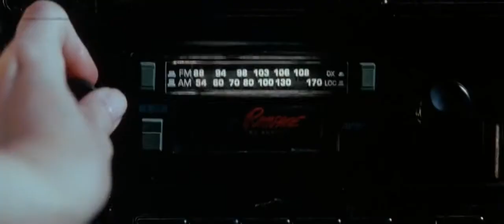DEATH PROOF: The Final Car Crash Scene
Death Proof is a 2007 American thriller film written and directed by Quentin Tarantino. It stars Kurt Russell as a stuntman who murders young women with modified cars he purports to be "death-proof". Rosario Dawson, Vanessa Ferlito, Jordan Ladd, Rose McGowan, Sydney Tamiia Poitier, Tracie Thoms, Mary Elizabeth Winstead, and Zoë Bell co-star as the women he targets.
The film was originally released theatrically as part of Grindhouse, a double feature that combined Death Proof with Robert Rodriguez's Planet Terror. After Grindhouse underperformed at the domestic box office, Death Proof was released as a standalone feature in other countries and on home media. It received mostly positive reviews for its stunt sequences and tribute to exploitation cinema, although its pacing was criticized.

deathproof quentintarantino kurtrussell доказательствосмерти movies movieclip movierecap death proof trailer death proof lap dance death proof nova dead proof 2007 death proof scene